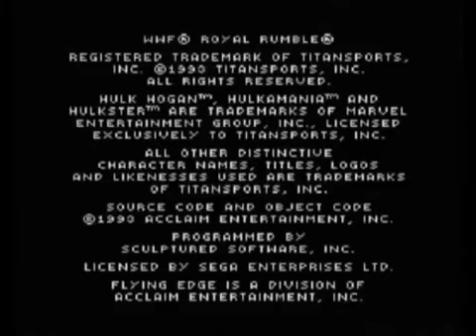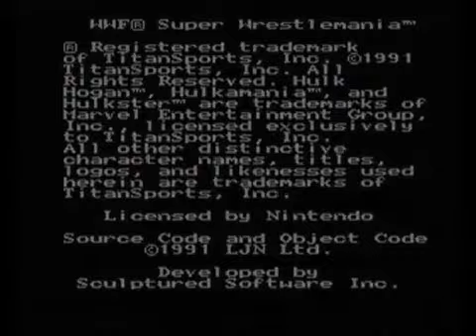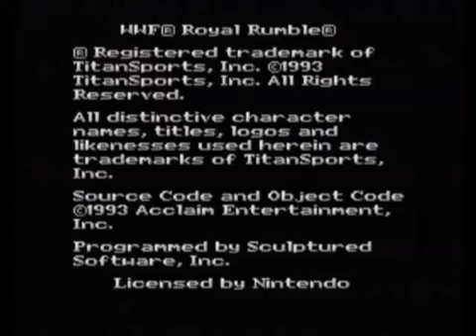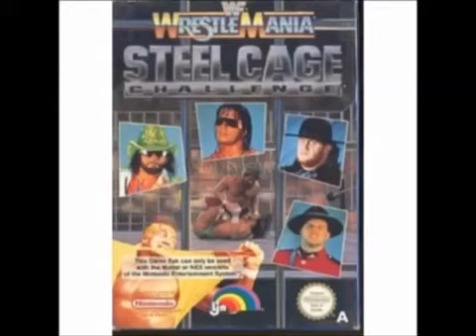WWF Super Wrestlemania